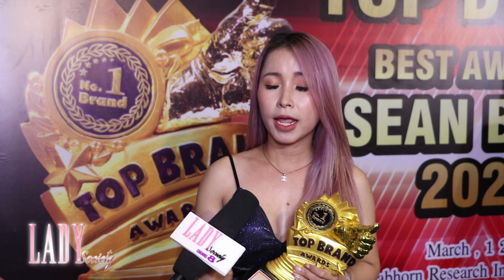Lady New : LB Beauty ดีจริง! การันตีด้วยรางวัลแห่งปี TOP BRAND AWARDS 2020 ที่ประเทศไทย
ถือเป็นหนึ่งในนักธุรกิจหญิงชื่อดังจากประเทศกัมพูชา ที่น่าจับตามองไม่น้อยเลยหละคะ สำหรับ CEO Im Pengsaryleaksmy (ซีอีโอ อิม เพ็งสรีลิกษมี) เจ้าของ Brand LB Beauty (แบรนด์ แอลบี บิวตี้) ผลิตภัณฑ์เพื่อความงาม ที่กำลังได้รับกระแสตอบรับเป็นอย่างมากทั้งในเรื่องของผลลัพธ์ และยอดการจัดจำหน่ายสินค้า ที่ฮอทแบบสุดๆ จนเข้าตาคณะกรรมการผู้จัดงานในประเทศไทย ให้เข้ารับรางวัลใหญ่แห่งปี กับรางวัล TOP BRAND AWARDS 2020 ของชมรมสมาพันธ์สื่อสารมวลชนแห่งประเทศไทย ที่ร่วมกับ ชมรมนักข่าวธุรกิจ จัดขึ้นไปเมื่อวันที่ 1 มี.ค. ที่ผ่านมา ณ ศูนย์ประชุมสถาบันวิจัยจุฬาภรณ์ ถนนวิภาวดี - รังสิต